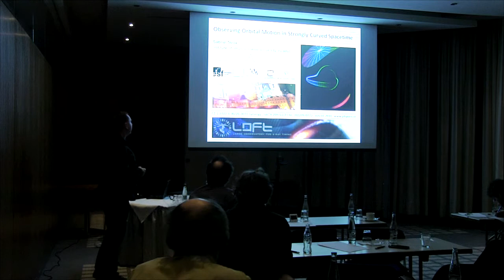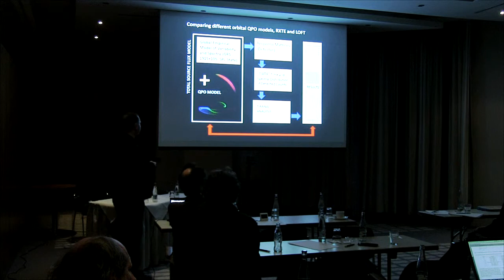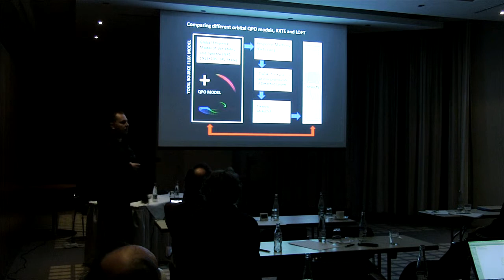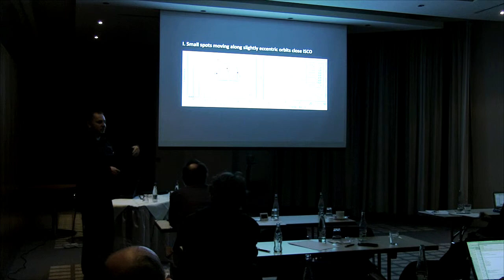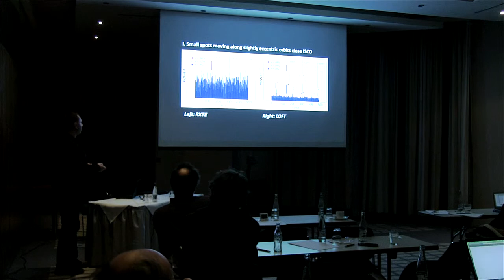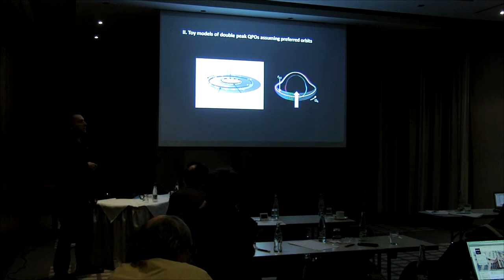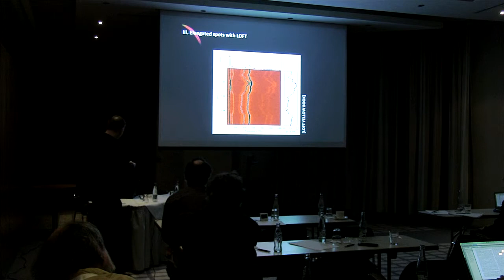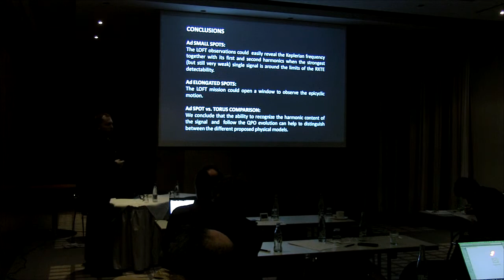Gabriel Török: Timing signatures of accretion disc inhomogenities